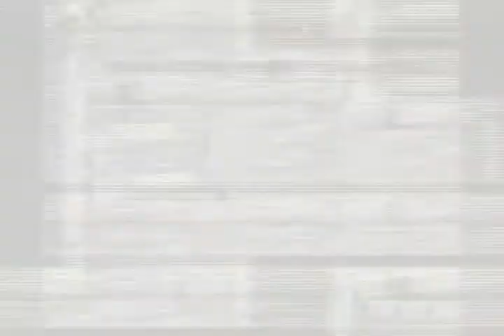Lets Play Final Fantasy Vol.39 (German) [PS1/Final Fantasy Origins]